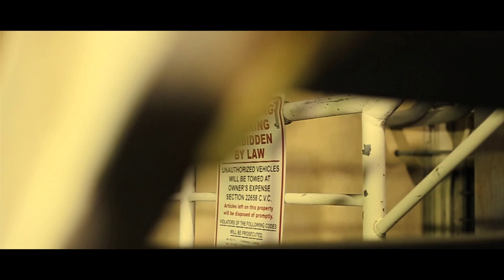Vallejo Tunes- Aint A Homie Like Me (Official Music Video)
Get the Album Here NOW